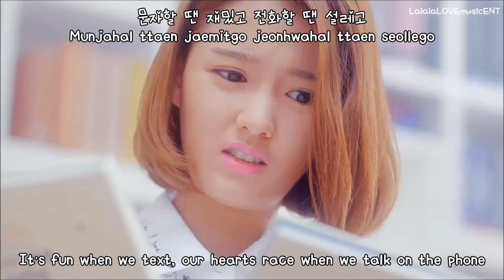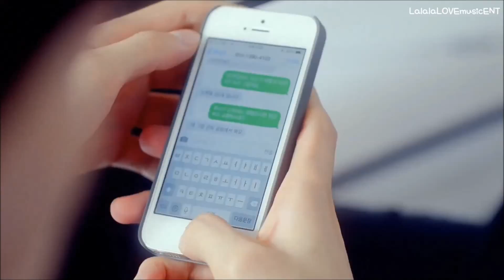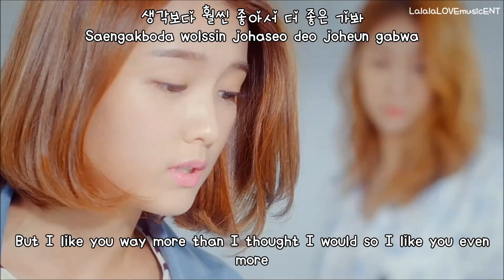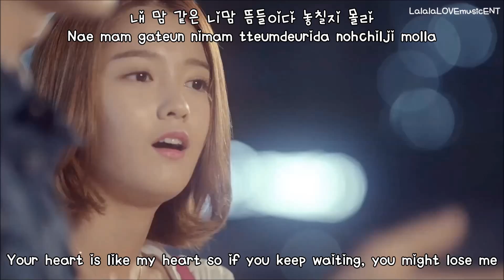Soyu & Kwon Soon Il, Park Yong In – The Space Between (틈) (eng sub + romanization + hangul) MV [HD]